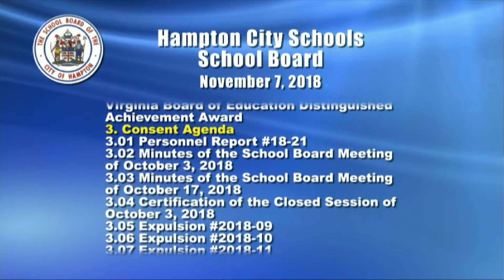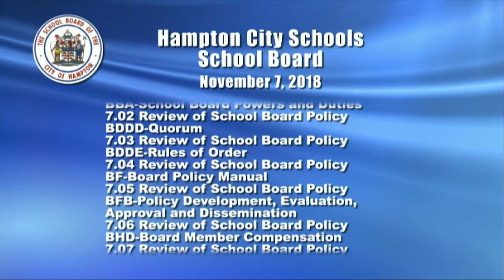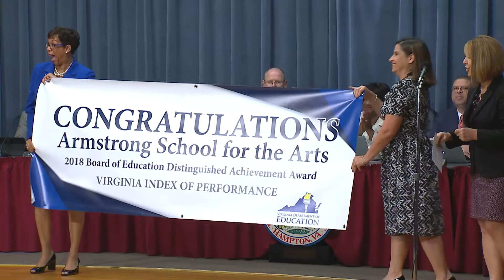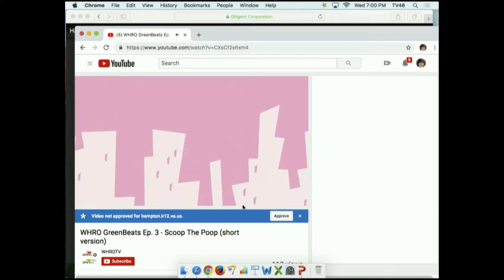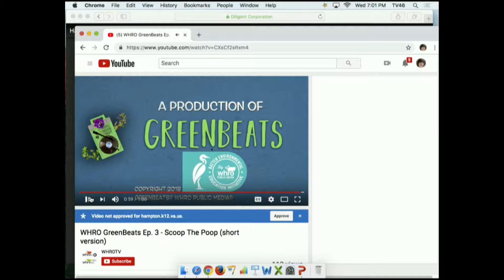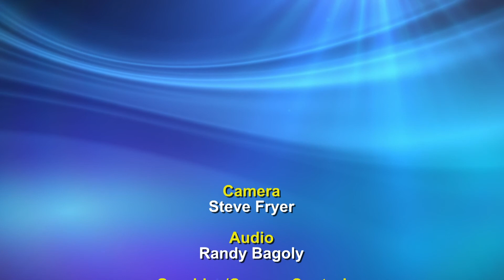Hampton City Schools - School Board Meeting - November 7, 2018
Visit Hampton City Schools BoardDocs for the published agenda.

1. Meeting Opening
2. Recognitions -  9:28
3. Consent Agenda - 18:49
4. Superintendent & Staff Reports - 20:19
5. Hearing of Any Delegations or Presentation of Any Written Communications or Petitions - 38:29
6. Deliberation - 38:43
7. Items for Action - 1:02:39
8. Deliberation-First Read - 1:04:32
9. Information - 1:10:08
10. Adjournment